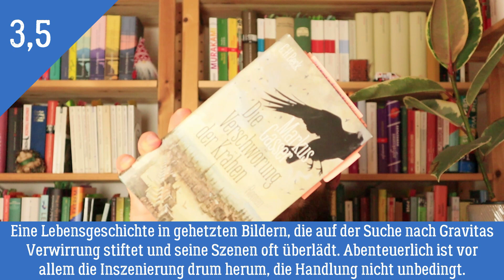Markus Gasser: Die Verschwörung der Krähen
Unterstütze mich gerne, wenn dir die Videos gefallen.